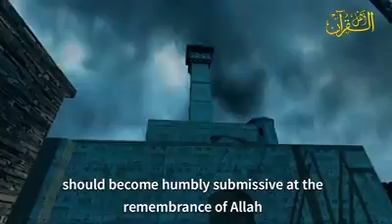Islamic cartoon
Video from Abdullah Ibin Mubarak